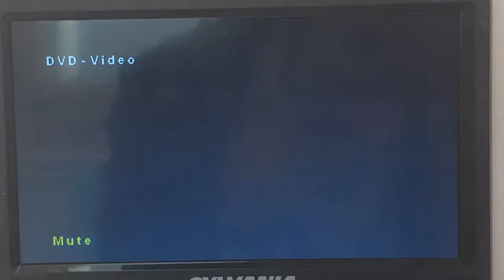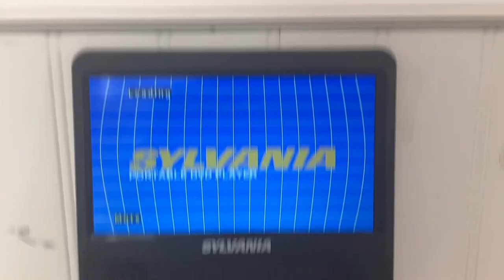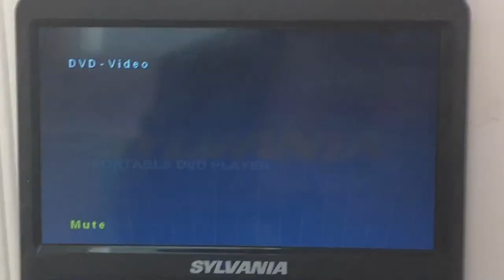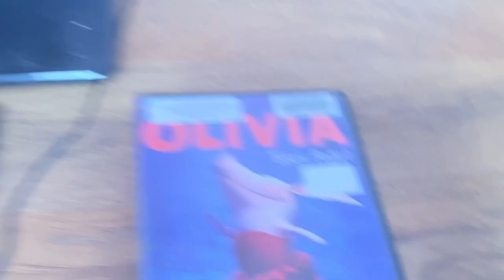Triple Feature DVD Opening #121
1. Dora The Explorer Super Silly Fiesta! (2004)
2. The Amazing World Of Gumball The Mystery (2013)
3. Olivia Takes Ballet (2010)
Note 2: This Is My First Doing An Olivia DVD Since 4 Years With Princess For A Day (2011), & Olivia (2009)!